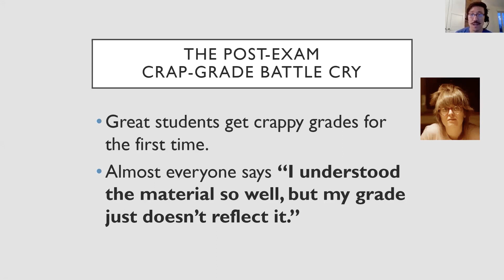Law School Low Post-Exam Grades